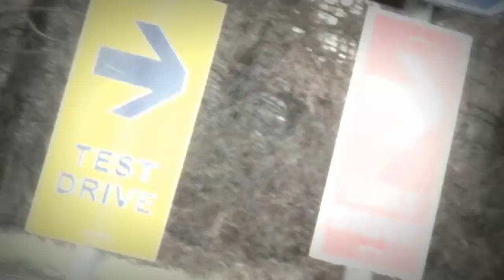Fiat 500 Family My 2014 Press Launch Italy